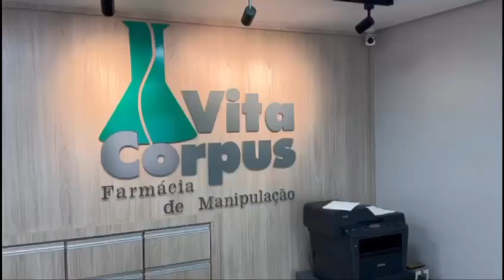Farmácia de Manipulação Vita Corpus Campanha MG